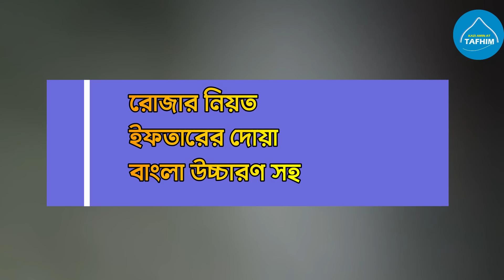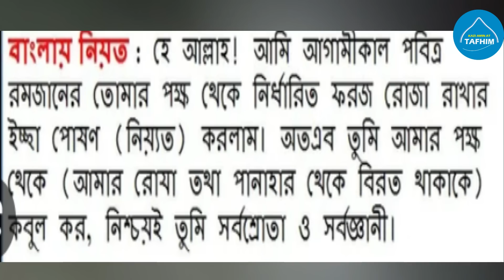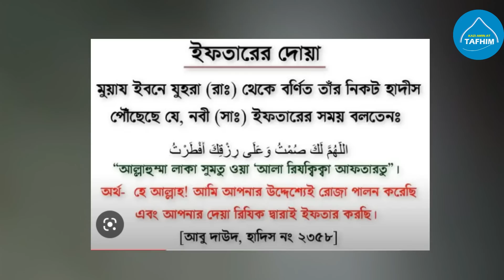Rojar niot and iftarir dua bangla | how to learn rojar niyat dua and iftarer doa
\cvfufv dbWk
রোজার নিয়ত ও ইফতারির দোয়া বাংলা উচ্চারণ ও অর্থ সহ
কাজী আমিন আত তাফহিম